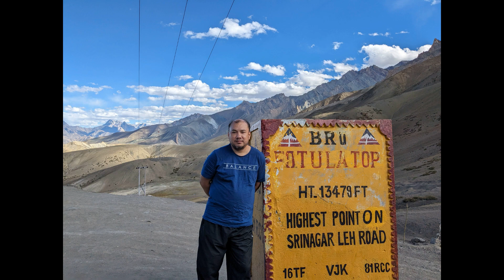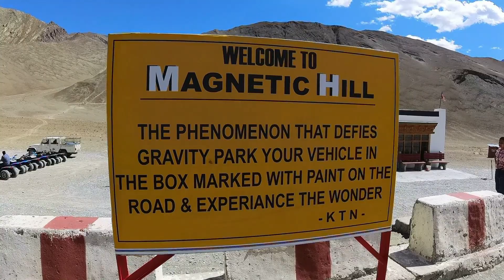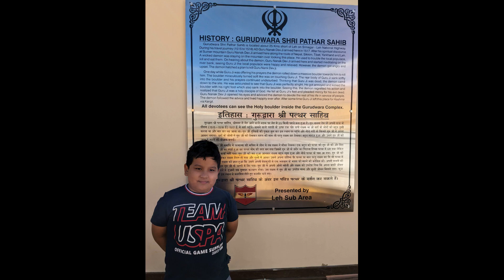top places to visit in Leh local sightseeing in one day | magnetic hill | sangam point |pathar sahib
top places to visit in Leh  | Day-6 Leh local sightseeing | one day trip of Leh  Part-1 |  ladakh by road from mumbai
So on Day-5, finally  we reached Leh in the evening and stayed at Hotel Ladakh Inn. The hotel is located at a prominent place and everything is within the walking distance of 5-10 min. Definitely would recommend this place to anyone traveling to Leh. All the Hotel Staff was very nice and helpful.

Mind it do not over exertion and let your body get accustomed to the height and oxygen scarcity at high altitude places like ladakh.

So next morning on Day-6, we woke up little late and after having breakfast we planned to cover as much of places in our local sightseeing, as next day early morning we had to leave for Nubra and Hunder.

Places covered in this vlog is: famous magnetic hill, gurudwara pathar sahib and sangam view point. Sangam view point is meeting point of Zanskar and Indus river.
In the part-2 of this vlog we will cover Spituk monastery, War memorial or Hall of Fame and Shanti Stupa on our return to  Leh.

Lying at a distance of around 30 km from Leh, one can spend some good quality time and click amazing pics and videos at the Magnetic Hill also famously known for “The Phenomenon That Defies Gravity”.

And you cannot miss the spectacular site to witness at Sangam point as Zanskar and Indus river meets here. While the Indus River appears as shiny blue, Zanskar River appears muddy green.

Make sure to have the lunch at the langar of Gurudwara Pathar Sahib on the way. Divine feeling one can experience defintely.

As they say, a Road trip is the best way to absorb the beauty of any place.

We invite you to explore far-flung places with us and experience the pure joy of travelling!